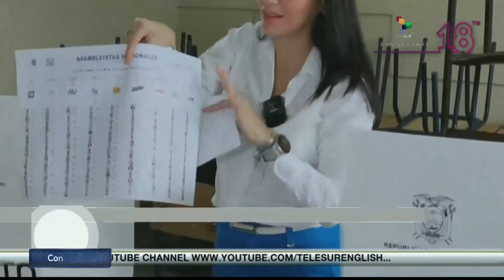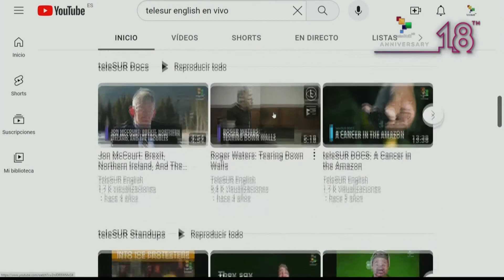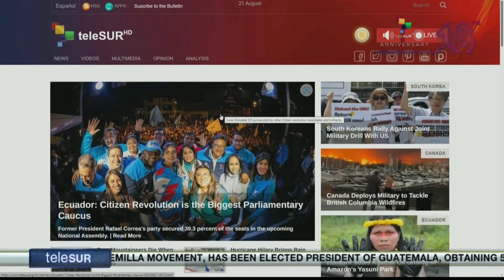FTS 8:30 22-08: The 15th BRICS Summit begins in Johannesburg, South Africa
22/08/2023
FTS 8.30
*Sudan: conflicts between Army and Paramilitary forces continue
*Venezuelan pres. denounces new destabilization attempts from the Far Right